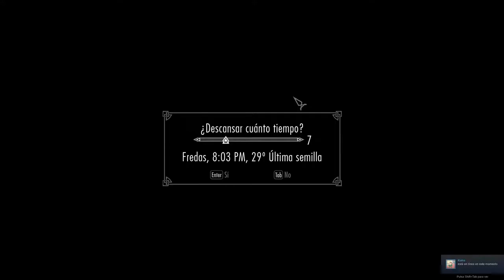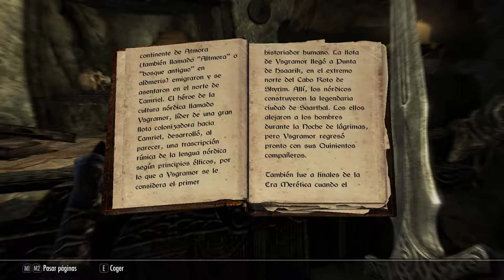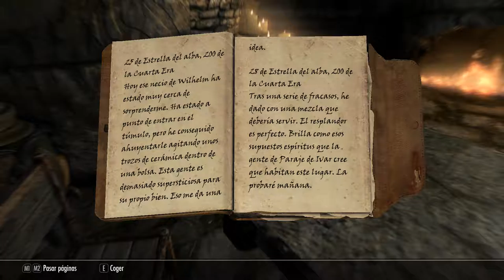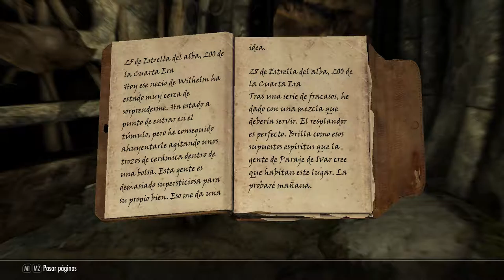TES V: Skyrim SE - Khaijit Independentista Superviviente Cap 21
Bajando de la fortaleza de los Barbas Grises y parando a resolver el "misterio" del Túmulo de Hogar Enlutado.